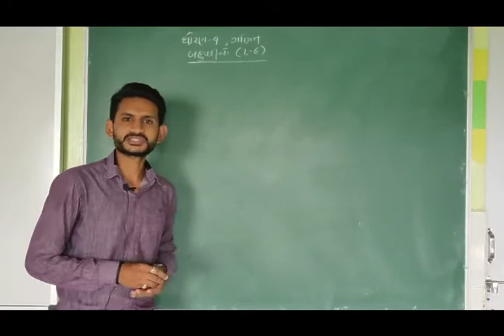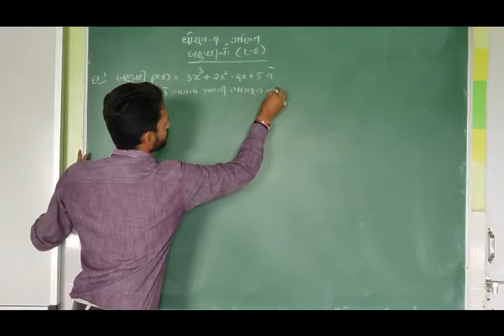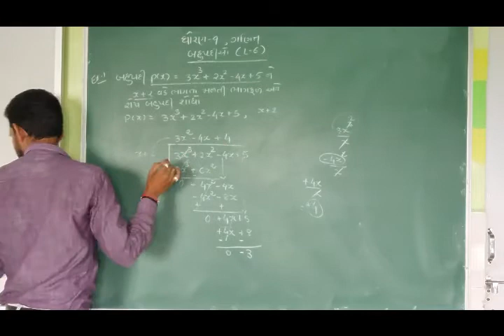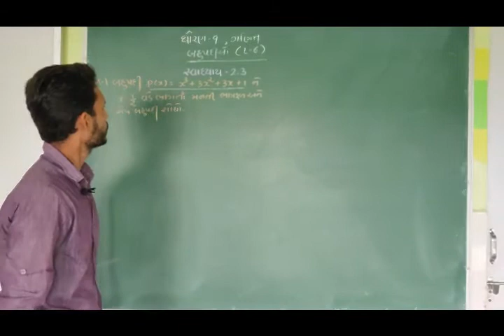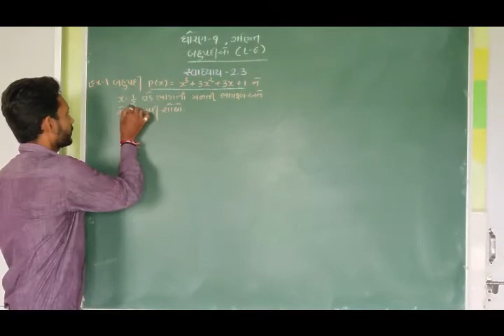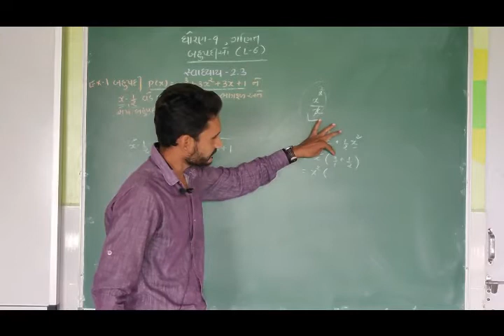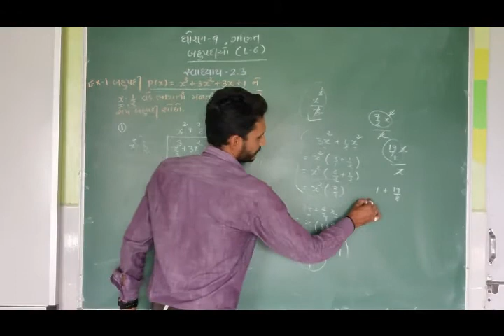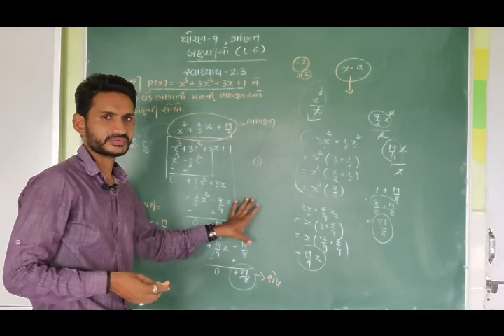Std 9 | Maths | Prakaran 2 | Bahupadio | Lec 6